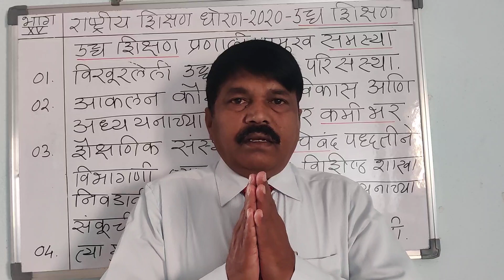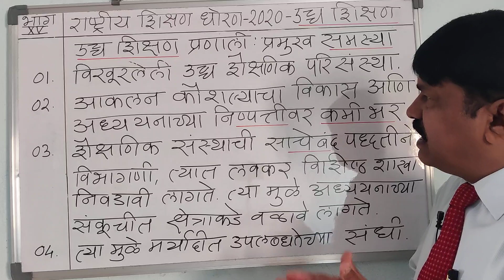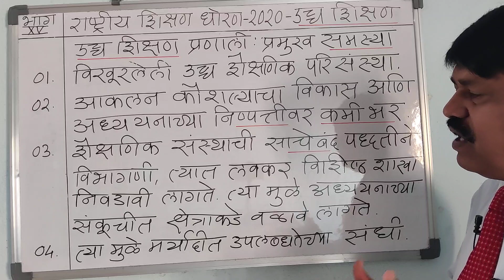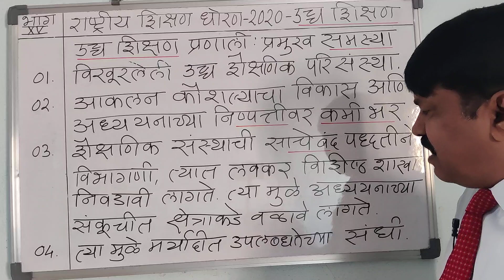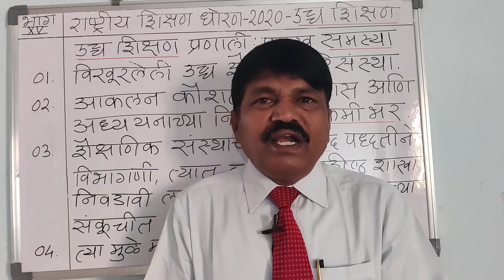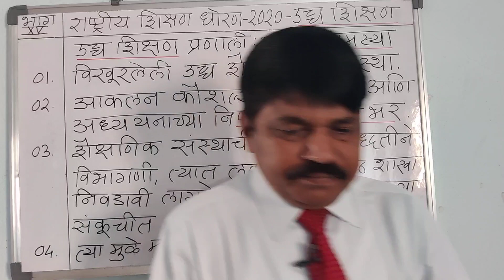NEP 2020 उच्च शिक्षण भाग 15 :-उच्च शिक्षण प्रणाली मधील प्रमुख समस्या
राष्ट्रीय शिक्षण धोरण 2020 उच्च शिक्षण.यामधील प्रमुख समस्या कोणत्या आहेत याबाबतची माहिती सदरील व्हिडिओमध्ये दिलेली आहे त्यामध्ये01. विखुरलेली उच्चशिक्षित परिसंस्था.02. आकलन कौशल्याचा विकास आणि अध्ययनाच्या निष्पत्तीवर कमी भर.03. शैक्षणिक संस्थांची साचेबंद पद्धतीने विभागणी,त्यात लवकर विशिष्ट शाखा निवडावी लागते, त्यामुळे अध्ययनाच्या संकुचित क्षेत्राकडे वळावे लागते.04. त्यामुळे मर्यादित उपलब्धतेच्या संधी उपलब्ध होतात. अशा पद्धतीच्या समस्यांना सध्याच्या उच्च शिक्षणाच्या माध्यमातून सामोरे जावे लागत आहे. यावर मात करण्यासाठी नवीन शैक्षणिक धोरणांमध्ये तरतुदी करण्यात आलेले आहे.ज्या की पूर्वीच्या व्हिडिओमध्ये आपण पाहिलेल्या आहेत. त्यासाठीच आजचा व्हिडिओ समजून घेणे आवश्यक आहे. त्यासाठी सदरील चॅनल सबस्क्राईब करून घेणे,आलेले बेल आयकॉन प्रेस करणे, सर्व विद्यार्थी मित्रांना हे व्हिडिओ शेअर करणे, कॉमेंट च्या माध्यमातून तुमचं फीडबॅक नोंद करणे, म्हणजे येणाऱ्या व्हिडिओमध्ये मला ती तुमची प्रेरणा ठरते. धन्यवाद